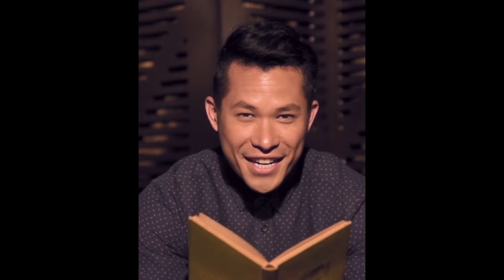ABS-CBN Lifestyle Hotshots Teaser Part 4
Would you like hot geeks Gerick Manalo, James Abraham Lee, Jappy Agoncillo, Javi Cang, and Jay Javellana nerdy...or naughty? Soon on ABS-CBN Lifestyle.